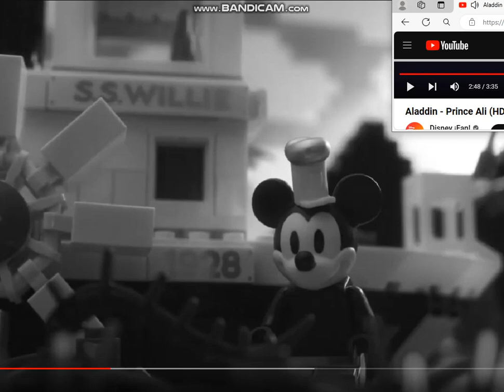El barco de vapor Willie, todo iniciado por un ratón, deseo un sueño en Disney